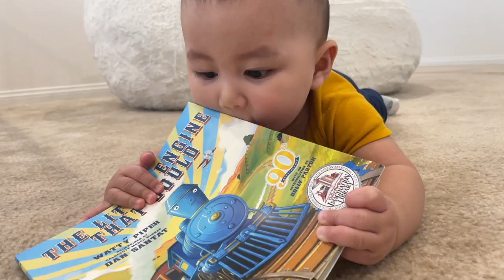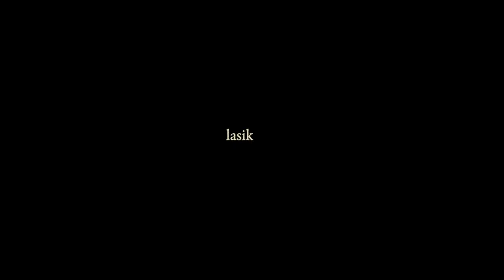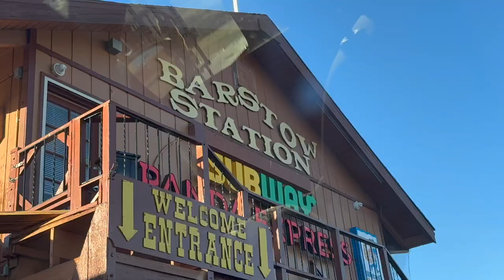February Vlog | Baby's milestones, Lasik surgery, California trip, Celebrate CNY with family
"Summer Walk" by Oleksii Kaplunskyi (LesFM)
"Safe And Sound" by Magpie
"The Cradle of Your Soul" by Leva
"Growin Up Raising You" by Gabby Barrett